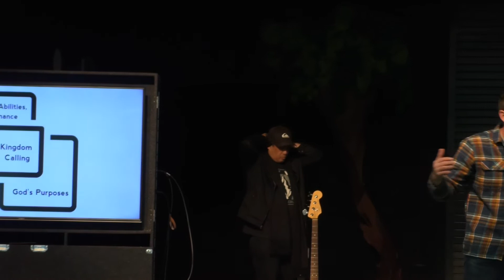Turn Toward... Calling over Wandering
We are all one turn away from hope. In Romans 2:4 the apostle Paul lets us know that God’s kindness was intended for us to turn toward hope in Him. Turning toward Him though means turning towards various aspects of the life He desires for each of us. However, you can’t turn toward anything without turning away from something.